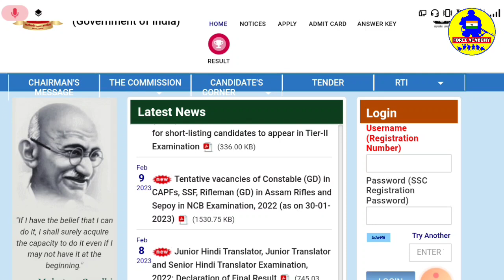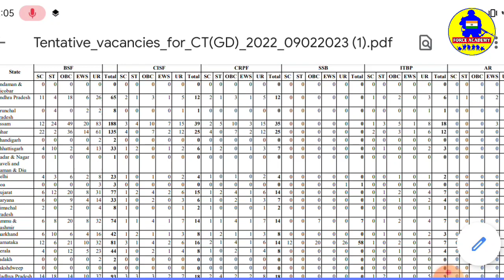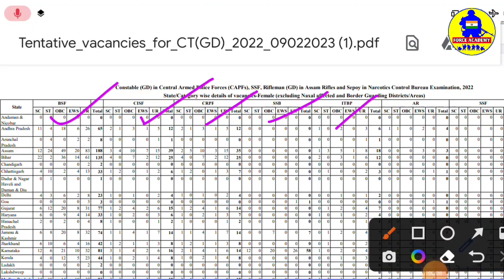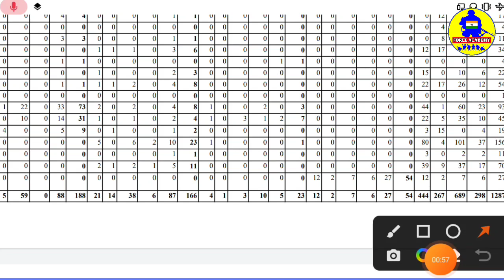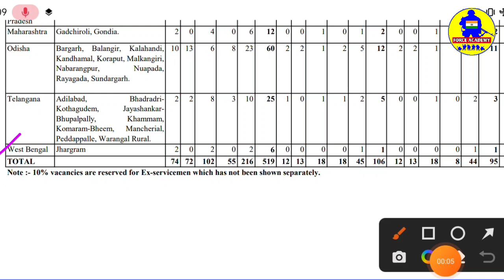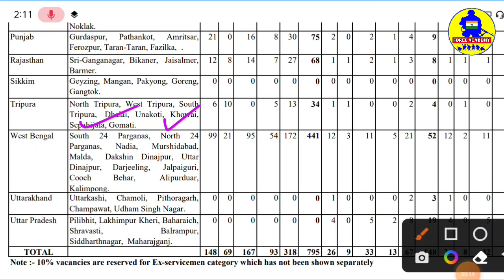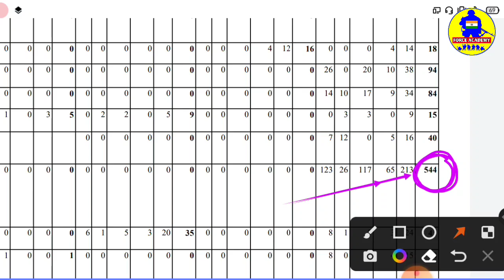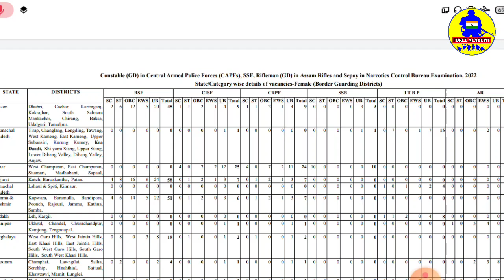SSC GD WestBengal Female Vacancy2023🎉ssc gd Constable state wise Vacancy😱দেখে নাও👮‍♀️মহিলা ভেকেন্সি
🔕বিশেষ দৃষ্টাব্য :- এই চ্যানেলে শুধুমাত্র ডিফেন্স /ফোর্স আপডেট ও ফোর্স যব আপডেট দেওয়া ও আলোচনা করা হয় ! কোনো প্রকার কোনো বিভ্রান্তমূলক কিছু বা অপ্রয়োজনীয় কিছু  ভুলবশত আপলোড হয়ে থাকলে, তারজন্য চ্যানেল কর্তৃপক্ষ কোনো দায়ী নয় !